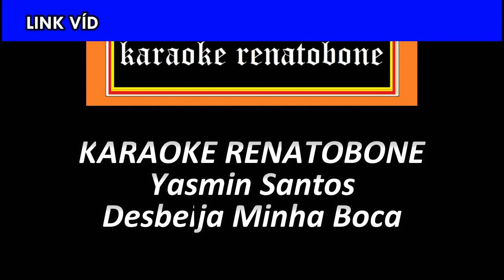DESBEIJA MINHA BOCA karaoke amostra - YASMIN SANTOS